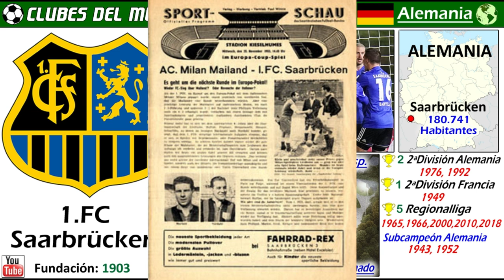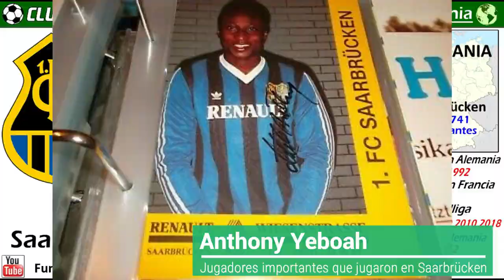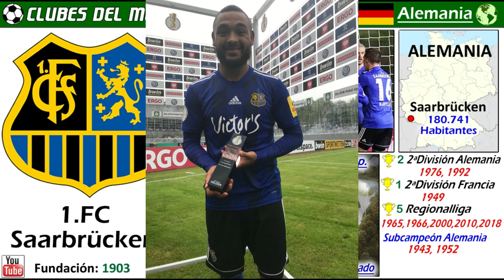1 FC SAARBRÜCKEN - La revelación de la Copa Alemana, el primero de 4ªDivisión en llegar a Semifinal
Conoce en este Video la interesante Historia del 1.FC Saarbrücken de Alemania.
Esta temporada esta causando sensación en la Copa de Alemania de 2020.
Ha logrado llegar hasta las Semifinales donde le espera el Bayer Leverkusen. Es de hecho el primer Club que milita en la 4ª División Alemana (Regionalliga), que consigue llegar hasta Semifinales.

Otro dato muy curioso es, que en 1949, el 1.FC Saarbrücken se proclamo Campeón de la Segunda División Francesa, debido a que en ese tiempo la Región del Sarre, estaba bajo control Frances, una vez terminada la Segunda Guerra Mundial.